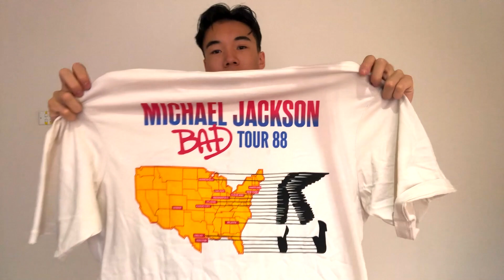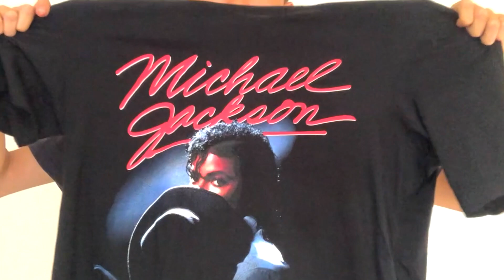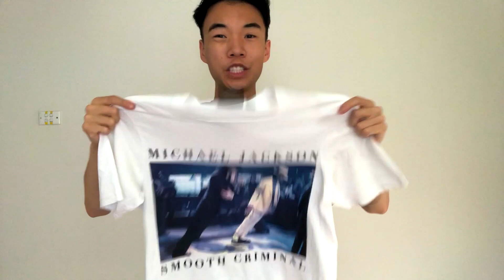My Cotton On Michael Jackson Clothing Collection - Cotton On Haul! - 2019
Reuploaded due to an issue!

Well. If you've been paying attention to my Instagram and Snapchat. You've probably seen me at Cotton On buying Michael Jackson merch. Well here's a video of my collection!

If you're really bored, you can count the amount I say the word 'um'!

EDIT AS 16/3/19: The Cotton On group has removed all of its stock of Michael Jackson such as the clothes and the associated merchandising with his name of it due to the recent Leaving Neverland Documentary